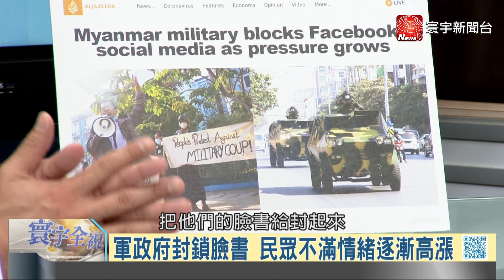P3安理會拒譴責緬甸政變 軍政府封臉書加劇對抗？｜寰宇全視界20210206